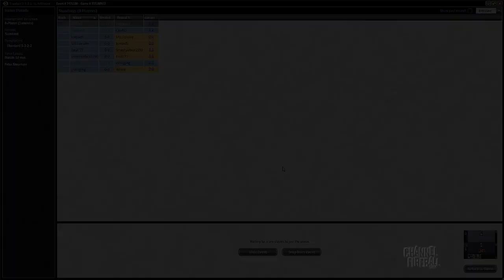Channel CalebD - Standard Rw Devotion to Rabblemaster (Match 1, Game 3)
Caleb gives the Standard format one final hurrah before rotation with a sweet red Devotion brew that includes everyone's favorite new Goblin!